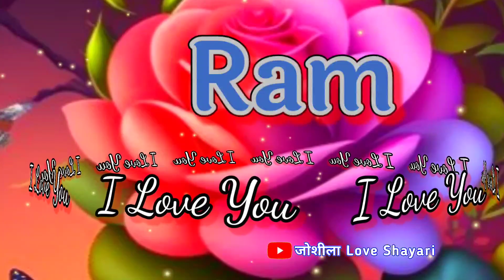राम नाम की शायरी वीडियो 💖 Ram name love status 🌹 Ram Naam Ki Love shayari video 🌹 I love you Ran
LOVE U ALL.  Take Care AND Be Positive.